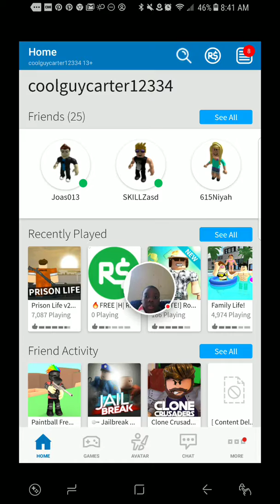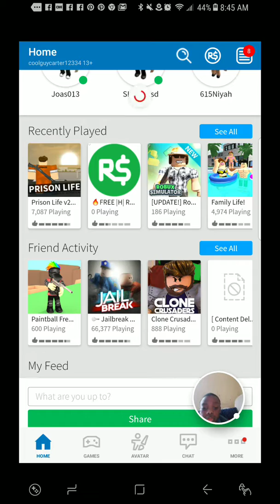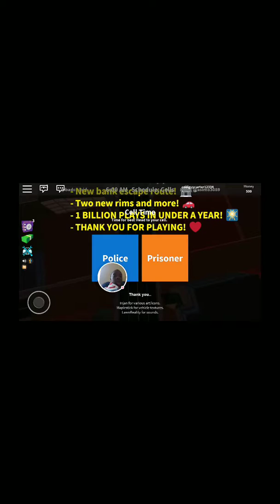March 24, 2018